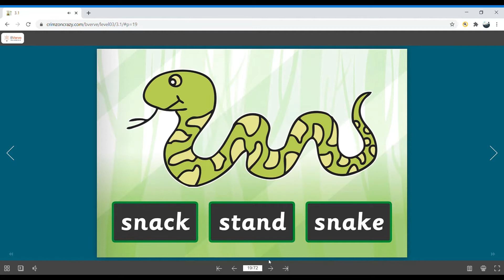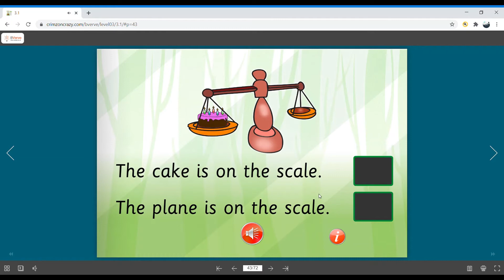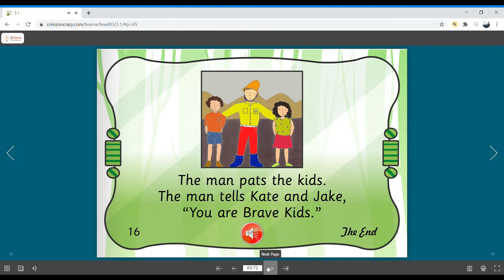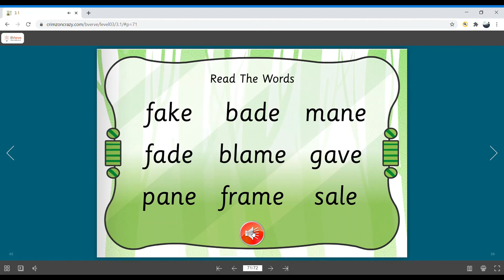Video eBook Green Storybook 3.1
Description